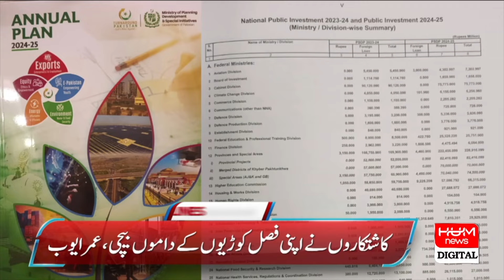Hum News Headlines 03 AM| Lahore High Court Issued SOPs to Stop Interference in Judiciary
Hum News Headlines 03 AM| Lahore High Court Issued SOPs to Stop Interference in Judiciary | Hum News | Breaking News |